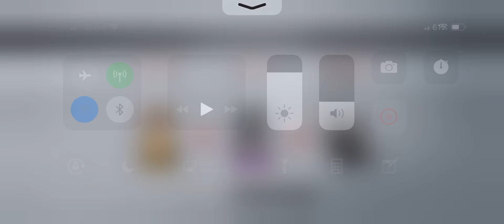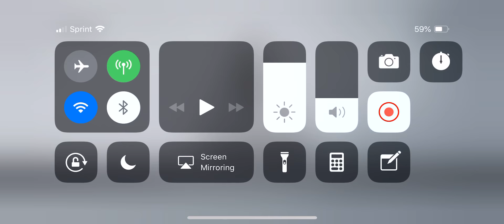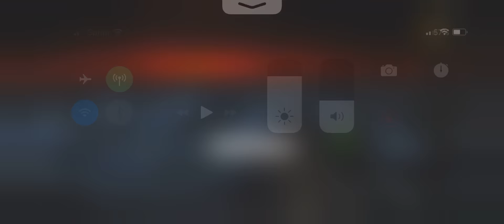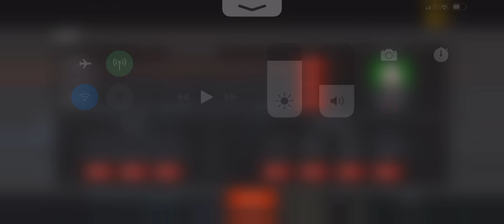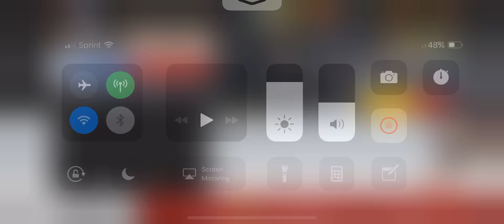Sniper On IPhone X